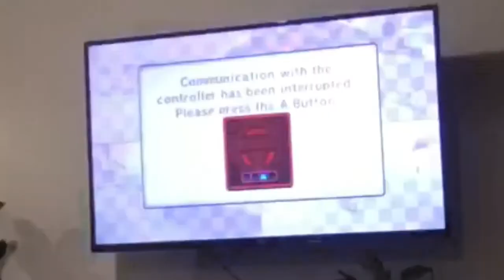Kylie’s Play Date